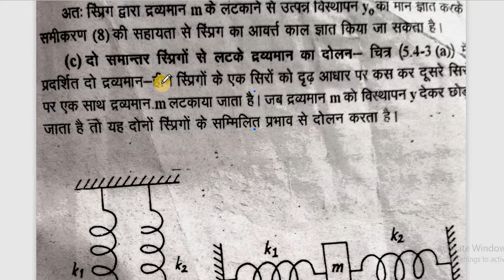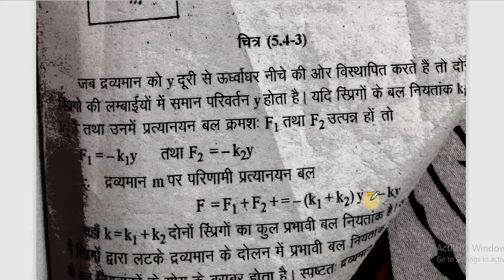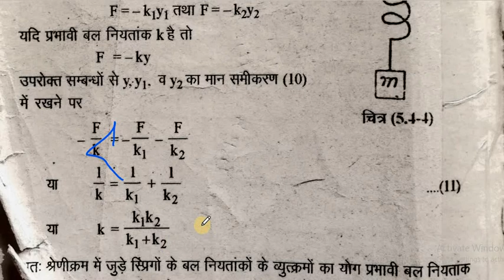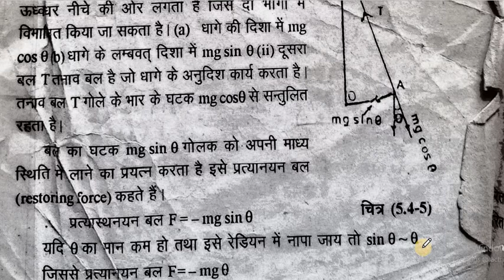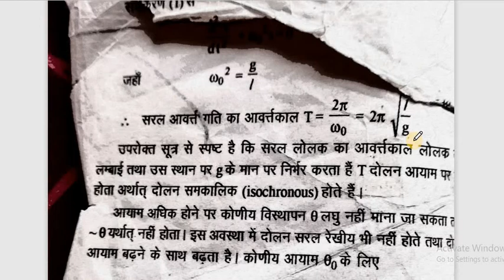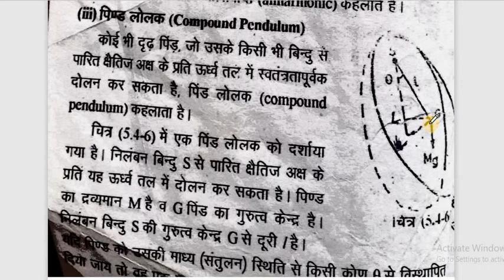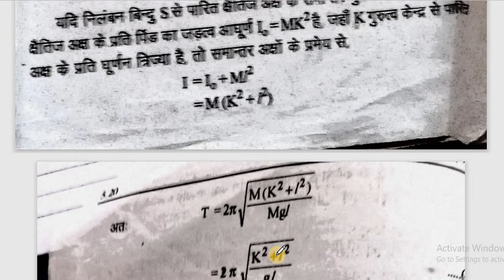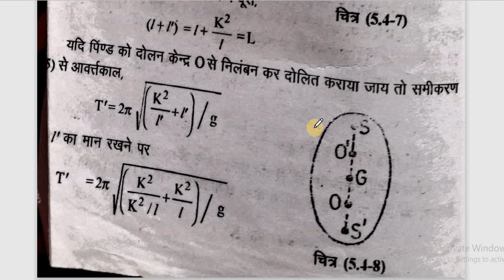Simple Harmonic motion 4-Dr Smita Sharma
BSc Pt I Paper I Unit IV